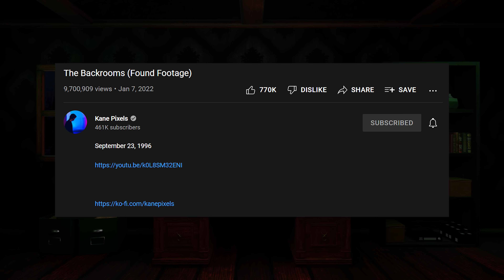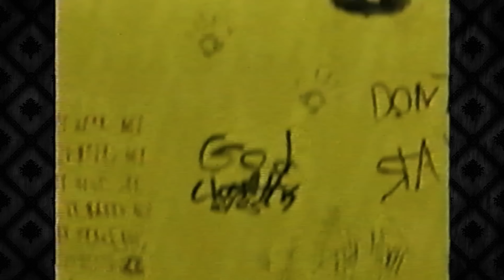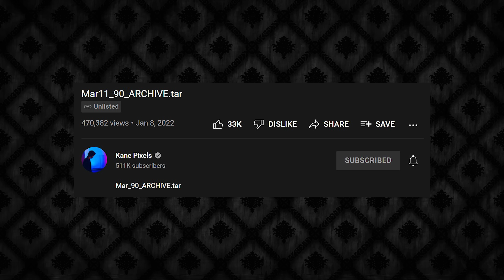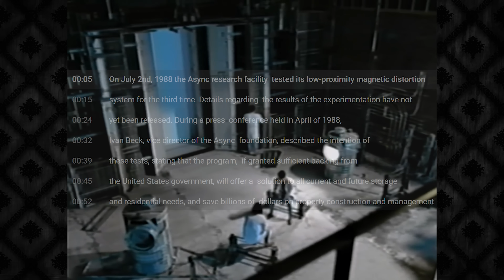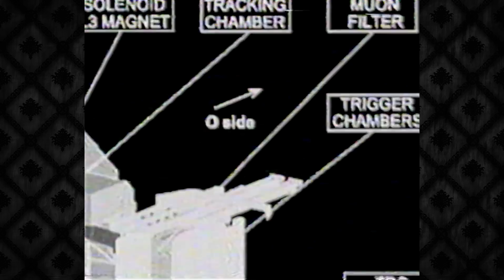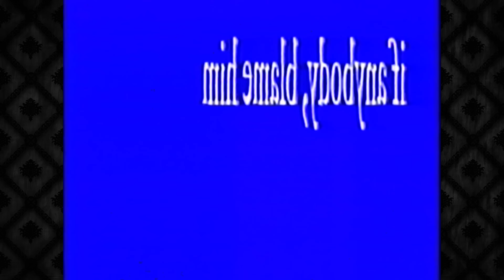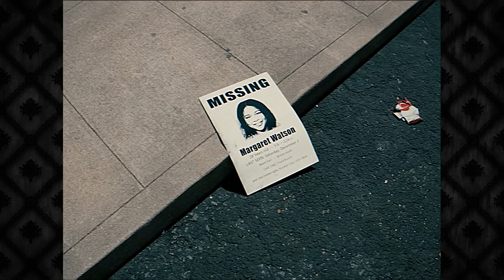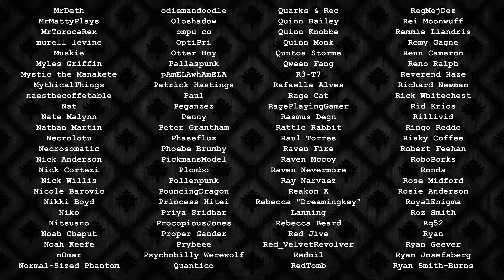The Backrooms: An Unbelievable Found Footage Series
Do you remember the Backrooms? Do you remember how outstanding found footage projects can be? How would you like to see those two things brought together in one of the most awe-inspiring acts of creativity in online horror?